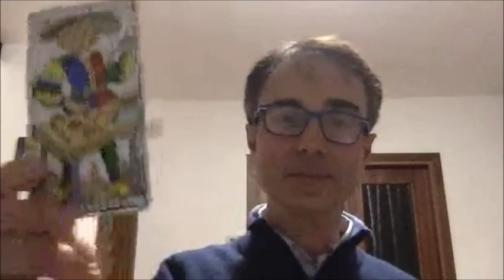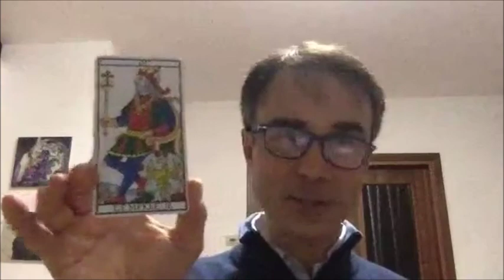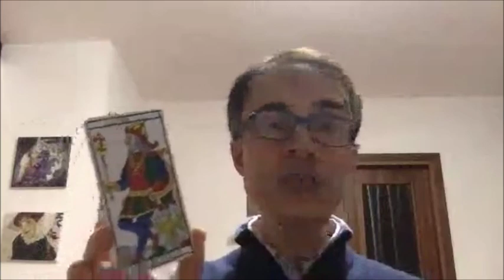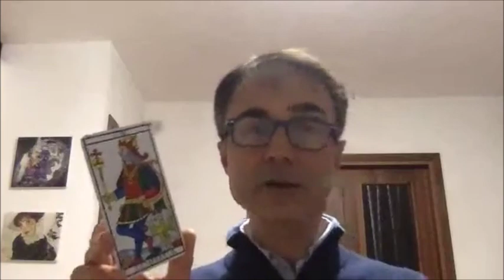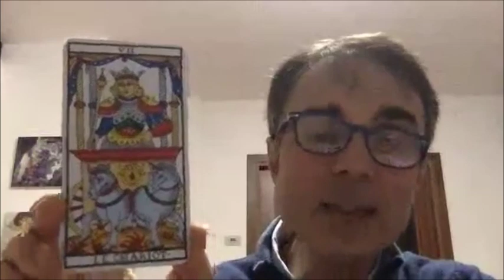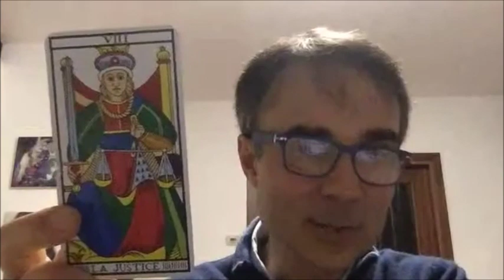FRANCESCO DE FALCO LIVE APRILE I TAROCCHI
Francesco de Falco “Conosci il tuo io La psicologia dei Tarocchi”